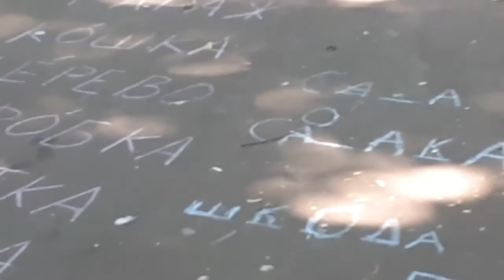Летняя прогулка в парке